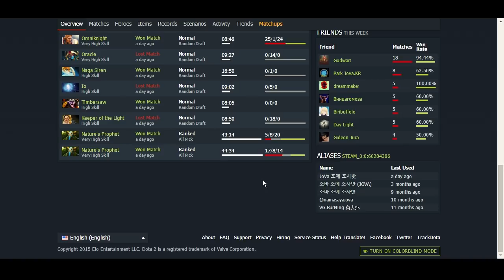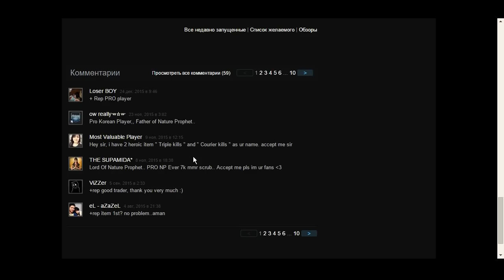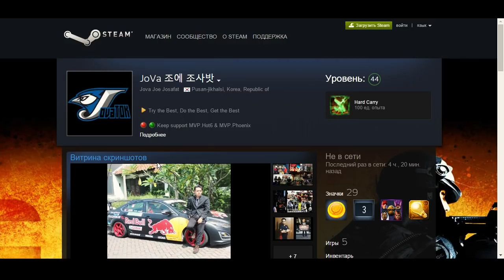Как абузить компендиум и амулеты в Dota 2 © ArxPlay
Сегодня я подниму тему как абузить компендиум. Мы рассмотрим игру абузера под никнеймом JoVa, который набил миллиарды юаней. В конце видео покажу на деле как нужно абузить и расскажу все нюансы этого нелёгкого дела.
описание ниже

Всем привет! Меня зовут Михаил, никнейм ArxPlay.
Основная тематика канала - игра Dota 2. Стараюсь делать
интересные и самое главное полезные ролики.
Играю в Dota 2 уже как 10 лет. Хочу передать весь свой опыт вам.
Часто выходят видео про факты, фишки, секреты и баги.
Dota 2 (рус. Дота 2) - реализация известной карты DotA для игры
Warcraft 3 в отдельном клиенте. Как я узнал про карту DotA ? Случайно
увидел её зайдя в Battle.net. Потом стал бета тестером Dota 2 ;)
Надеюсь вам понравится мой канал, я вложил в него всю свою душу.